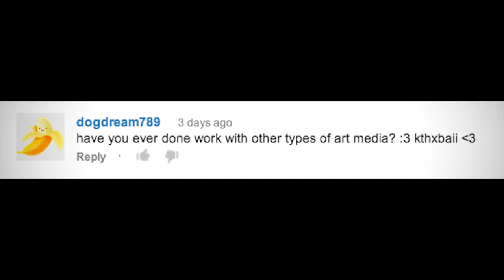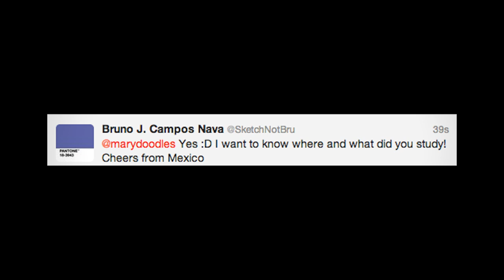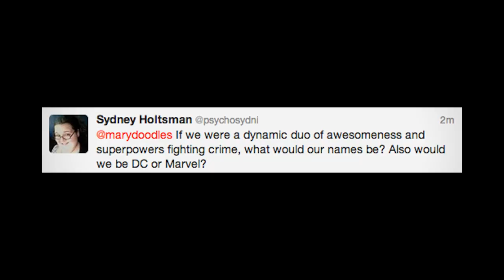How Not to Die! + Watercolors!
I'll show you how to not die in a sticky situation.  Also I'll be answering some of your questions while showing you around my watercolor paints. YAY!

M O A R   F U N !